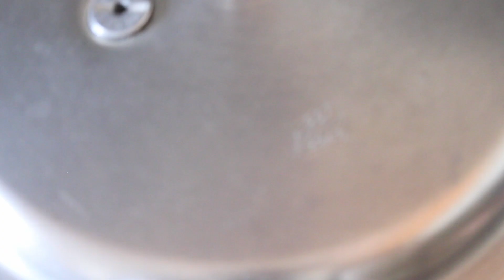புலாவ் இப்படி செஞ்சா பிடிக்காதுனு சொல்லவே மாட்டாங்க | dry fruit pulao | lunch box recipes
Pressure Cooker Pulao Recipe / Dry fruit Pulao / Easy and Quick Pulao recipe / Indian Pulao recipe

Editing Laptop @

Convection Microwave Oven @
Water Purifier @
Gas stove @
Mixer-Grinder & Blender @
Knife set @
Wooden cooking spons @